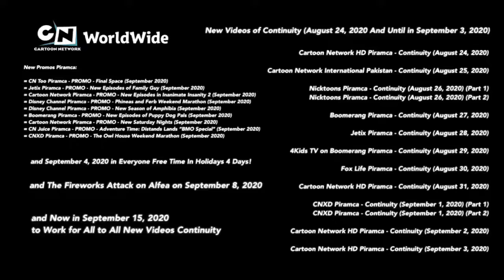Question of CartoonNetworkWorldWide #6 (For Me)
For Competition Comments:

- Bubble the Wife UTTP
- Trentisaurus Rex
- Chad Network // Sid ChangIsCutie
- BlurfireMedia Entertainment Inc.
- Tomas El Fan de Mickey Mouse y Angry Birds
- El Club de Bob Toronja.
- Jetix XD Argentina / JEGA Se Vive!
- ErranMann43
- Harry Humble/IME Entertainment
- Ben Bryan
- TehStanSpartan // TSS The Romanesc
- Global / YTVZ / Gumbell Network